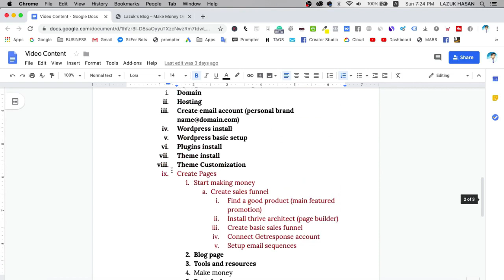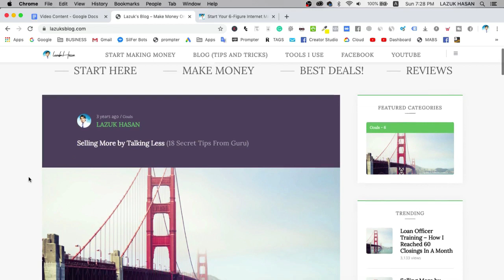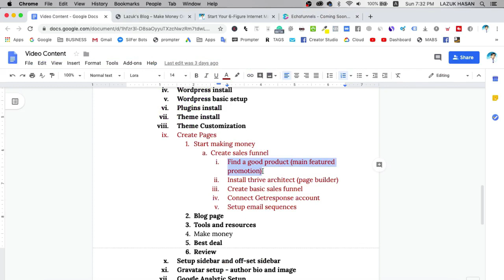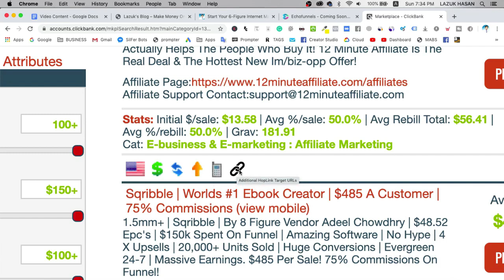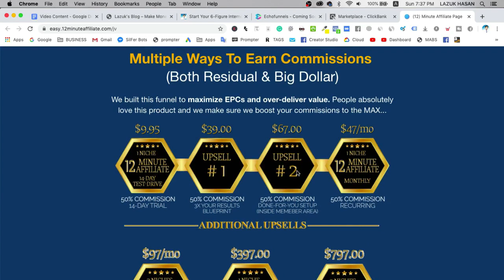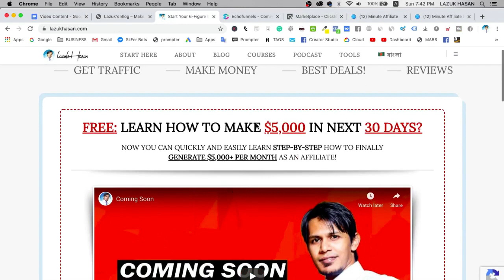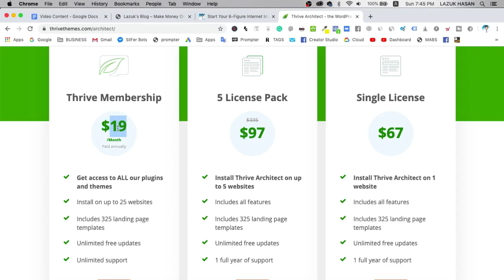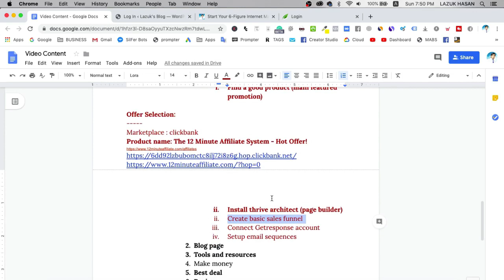Affiliate Marketing Bangla Tutorial Series: Start Making Money (Menu Settings)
Affiliate Marketing Bangla Tutorial Series: Start Making Money (Menu Settings). You've got WordPress set up, installed your favorite theme and ... right place as this tutorial will teach you how to customize your WordPress site.

Check out the following ways you can continue to personalize your site and take it to the next level: Customize your site's header and background. Tweak fonts, colors, and add CSS for a custom design. Change your URL by registering a new domain. Set a custom “Home” page on your site.